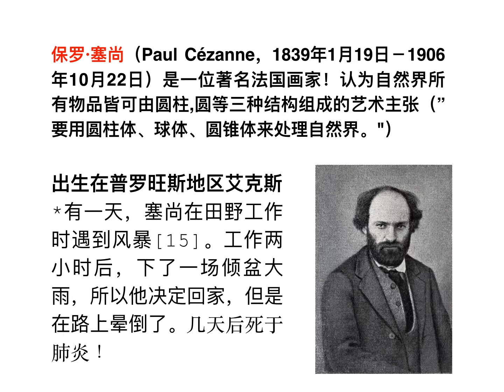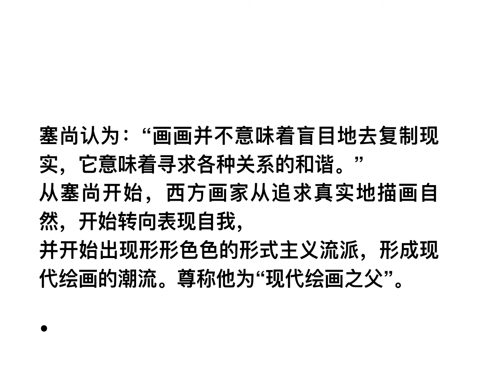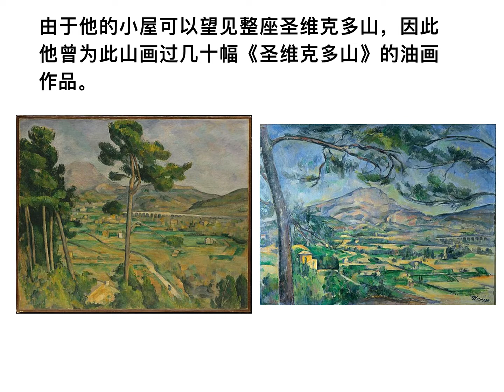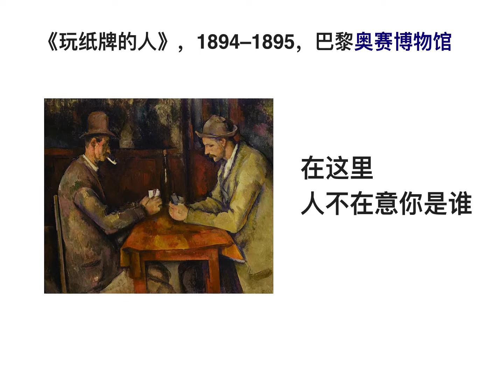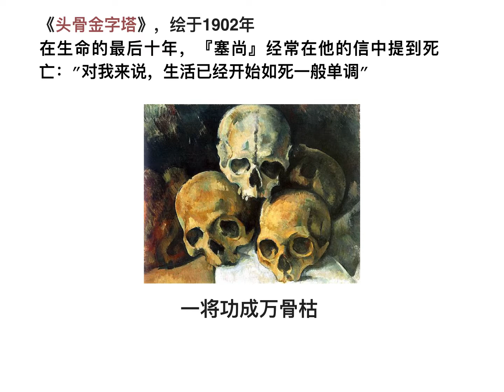解读名画：塞尚